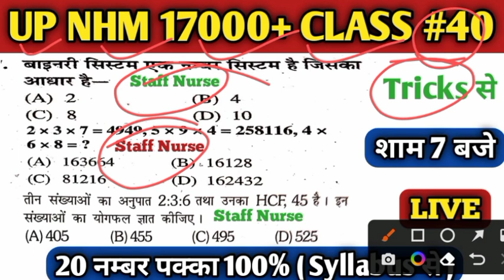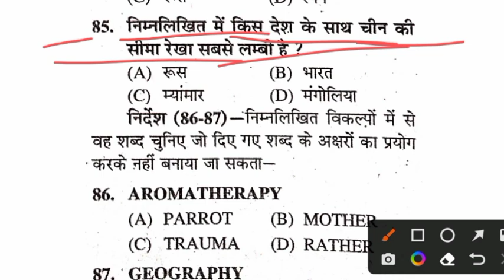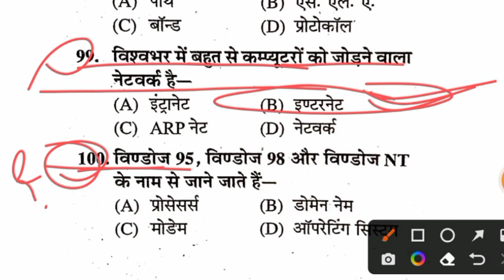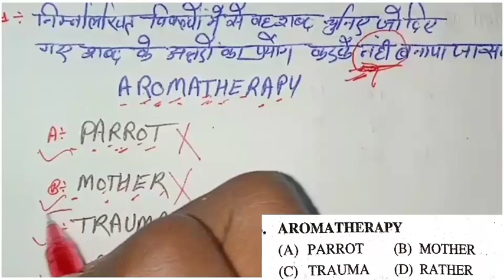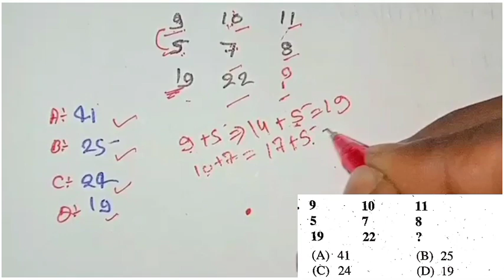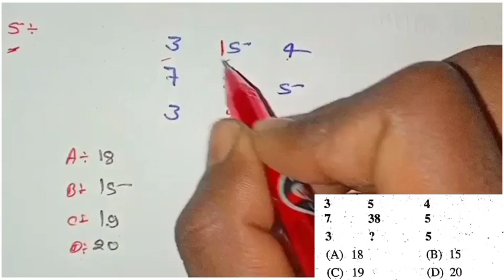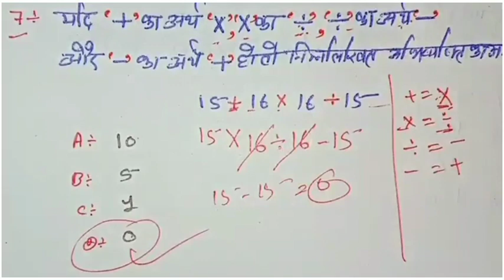Up Nhm 17000+ Class 40/Up Nhm Staff Nurse Class/Up Nhm Staff Nurse Classes/Up Nhm 17000+ Staff Nurse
Related Point
Up Nhm 17000+ Class
Up Nhm 17000+ Classes
Up Nhm 17000+ Staff Nurse Class
Up Nhm Latest Update
Up Nhm 17000+ Staff Nurse
Up Nhm 17000+
Up Nhm 17000+ Staff Nurse Test
Up Staff Nurse Mock Test